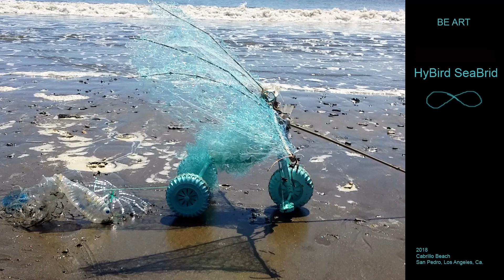Hybird Seabrid Beth Elliott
Seabird Hybrid, part plastic part bird, the future = "Hybird Seabrid". Crochet fishline and bamboo wings, tricycle, plastic bottles etc..  Sculptor Beth Elliott; Camera & Edit, Danielle Elliott; and Starring Olive Congelliere